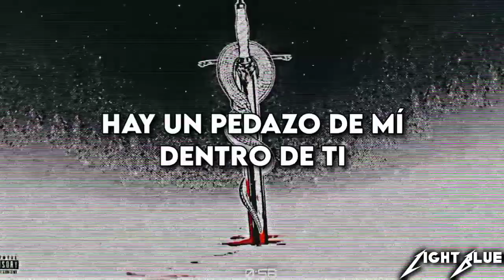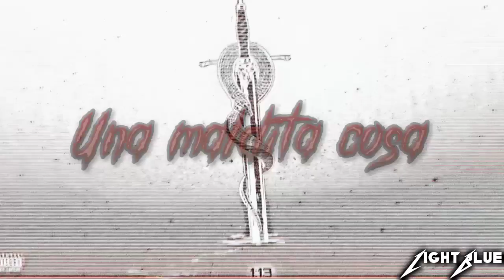Jake Hill - How It Ends『Sub Español』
Lyrics:
[Chorus]
Yeah, I used to have some friends
But looks like now they're all just dead to me
Back on my fucking villain shit, I pull up, bringing Hell with me
The crows cawing, following me everywhere I go
I'm surrounded by some snakes and they won't tell me what I know

Am I insane? Nah, I just need some clarity
I'm the last to know you broke the code, that's so embarrassing
I should've fucking broke you when I had the chance
But I decided "No, I'll just be the bigger man"

You couldn't look me in the eye
Why the FUCK are you shaking?
Caught you in a lie

But I'm the one that's acting crazy, huh?
Memories are hazy, huh?
All of you betrayed me, huh?
Let you in my life and then you fuck this, so amazing, huh?

Yeah, this ain't no rapping shit, this is fucking personal
I cried to your face, yeah you're lucky I was merciful
Swallowed all my pride when I went from door to door
When I got to you, I should've put you on the floor

Pussy you know who!
I'm talking about
I'll just keep it vague, I don't wanna air it out
There's a piece of me inside of you
That shit, it'll last forever

Hope it all was worth it
Wish you well on your endeavor

I just always seem to WASTE MY TIME
I CAN'T FEEL A FUCKING THING
AND NOW I'M READY TO FUCKING DIE
I'LL CHOKE MYSELF WITH A RING

I JUST WASTE MY TIME
AND I'LL CHOKE MYSELF WITH A GOD DAMN RING

And now I can't sleep cause you're always in my dreams
Look me in my eyes, tell me it's not what it seems
He said "I would never do that to you, promise, you're my friend"
It's funny now that this is how it ends

[Chorus]
(But looks like now they're all just dead to m-)
I'm surrounded by some snakes and they won't tell me what I FUCKING KNOW

[Outro]
Jake - I looked you in the fucking eyes and cried to you and now it's over